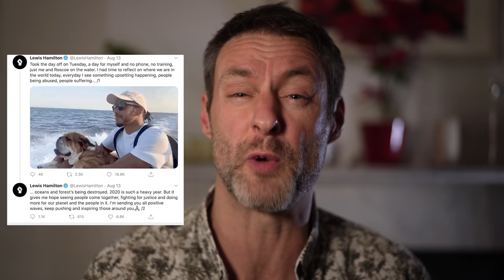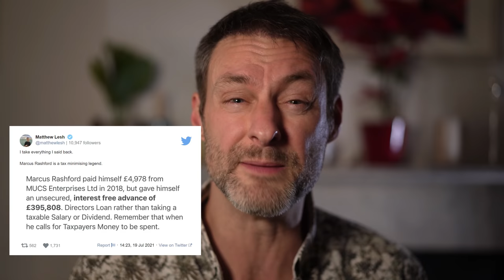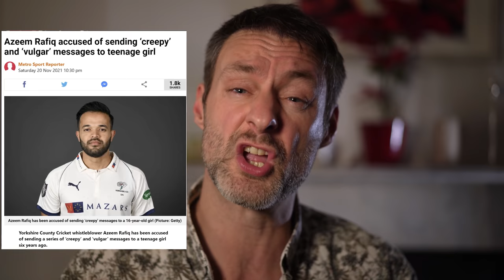Comedian Leo Kearse presents the British Sports Wokesonality Of The Year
Emma Radacanu was crowned British Sports Personality of the Year last night - so here's my breakdown of Britain's wokest, virtue signallingest, most hypocritical sports stars!
1. Lewis Hamilton
2. Marcus Rashford
3. Gary Lineker
4. Azeem Rafiq
5. Laurel Hubbard